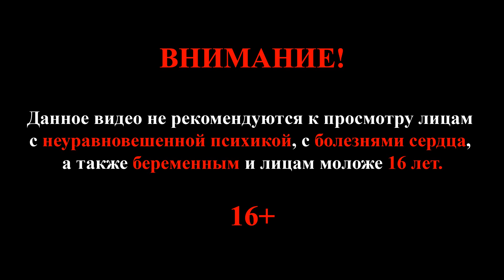Fallout 4 #20 (Терминаторы за нас!)